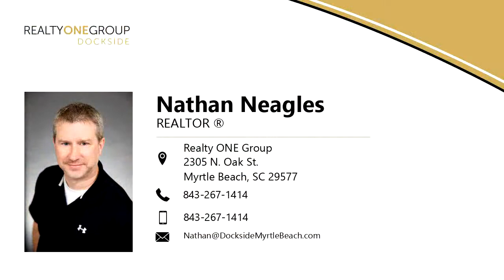671 Carolina Farms Blvd., Myrtle Beach, SC 29579 - Residential for sale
Be sure to take the 360 Virtual Tour... This homes is located in the very popular neighborhood The Farm @ Carolina Forest this spacious 3 story home enjoys a fully finished 3rd floor. Featuring 7 bedrooms and 5 fulls bath in a comforting floor plan, this home has plenty of room to enjoy. The house is located on a lake front lot with good lawn space and features a side load style 2 car garage. The rooms inside this great home are large and well planned out allowing for great use of space throughout the home. Bedrooms are large, plenty of bathrooms, roomy sitting area on second floor as well as work/office area on 3rd floor. The kitchen features a working island, granite counter tops, breakfast area and tons of cabinet storage space. The master bedroom is oversized and enjoys 2 walk in closets as well as a master bath with garden tub, walk in shower and double vanities.   The Farm neighborhood has great amenities including multiple pools, fitness room, playground, basketball court and picnic area. Conveniently located in Carolina Forest, easily one of the most popular areas of Myrtle Beach. The Farm is situated close to award winning schools, dining, shopping, golf, multiple highway options, all Myrtle Beach has to offer.

Bedrooms: 7
Bathrooms: 5
Square Feet: 4203
Price: $450,000